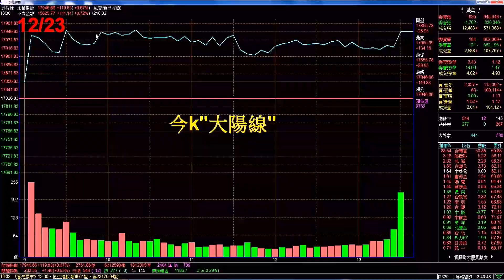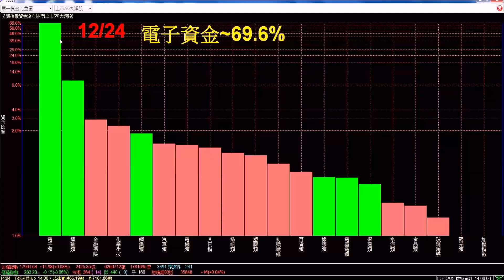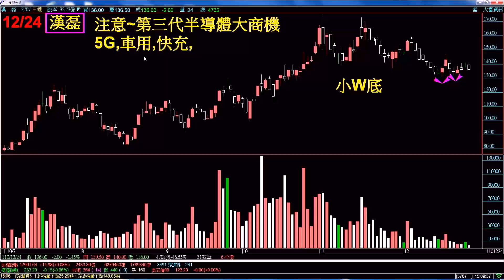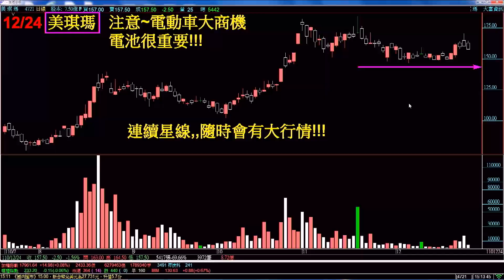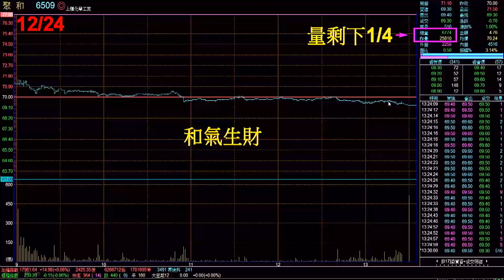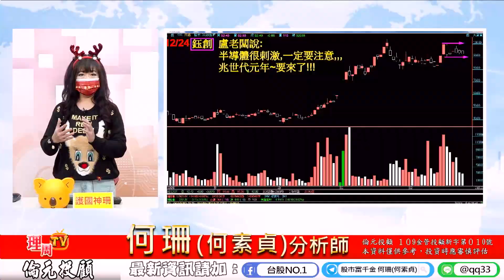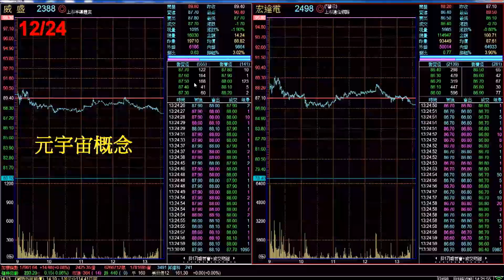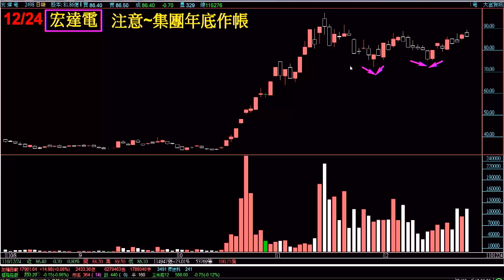理周TV-20211224盤後-何珊(何素貞) 股市富千金／飆股全在這 看了大豐收!